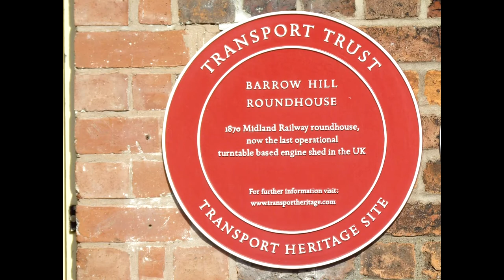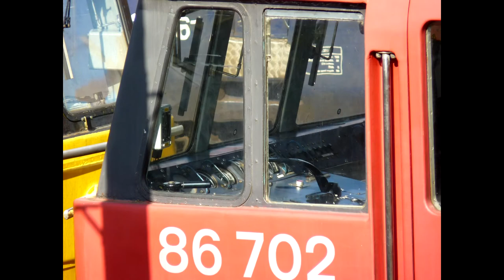Barrow Hill Roundhouse 16th March 2014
Here is a collection of very short videos and pictures I took whils't on a brief visit to the excellent Barrow Hill Roundhouse Depot near Chesterfield. Upon arrival I was just in time to see 60163 "Tornado" being dragged onto the Table for access as she was undergoing a boiler exam. The friendly and very busy also dedicated staff allow one to wander around the Depot at your own liesure to see, photograph, the wonderful exhibits and visiting locomotives, (not access to their interiors obviously), but be forever mindful this is a working depot and not just for display purposes. Admission is free but a donation box is situated in the entrance and I think deservingly so. There is also a small gift shop run by some very friendly staff selling all kinds of memorabilia and when there is no restrictive areas within the actual roundhouse a superb array of locomotives can be seen close up. The place I too noticed was push chair friendly and with plenty of free parking it made for a fantastic alternative to York's NRM.
     My hats go off to the staff at the depot and all else involved in the preservation of the exhibits and roundhouse.
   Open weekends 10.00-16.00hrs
Barrow Hill Limited
Barrow Hill Roundhouse Railway Centre
Campbell Drive, Barrow Hill
Chesterfield, Derbyshire
S43 2PR